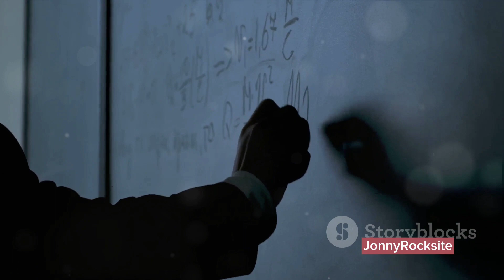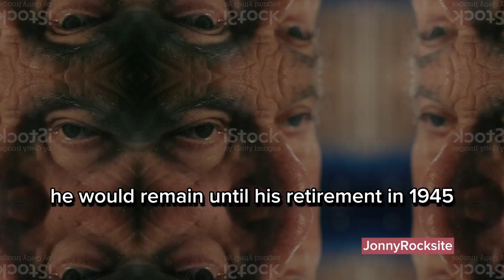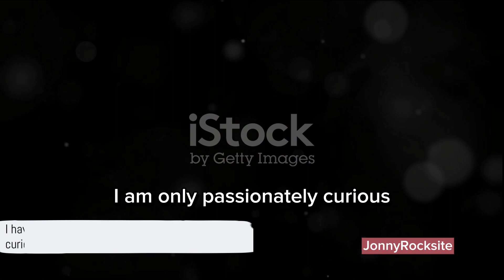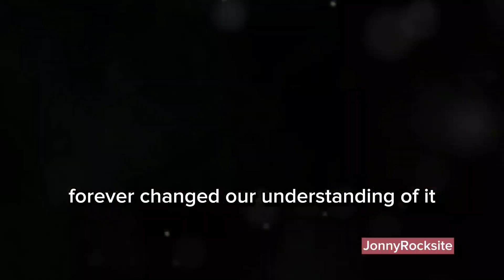Who is Albert Einstein? Familiar Right?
In this captivating video, join us as we delve deep into the extraordinary life, brilliant theories, and groundbreaking contributions of the one and only Albert Einstein. Unravel the mysteries of his profound mind and explore how he revolutionized the field of physics. From his famous theory of relativity to his Nobel Prize-winning discoveries, get ready to be inspired by the sheer brilliance that defined Einstein's legacy.

OUTLINE:

00:00:00 Early Years and Curiosity
00:00:31 Patent Clerk and Revolutionary Ideas
00:01:03 Rise to Fame
00:01:23 Emigration and Retirement
00:01:47 Beyond Science
00:02:19 Legacy and Inspiration